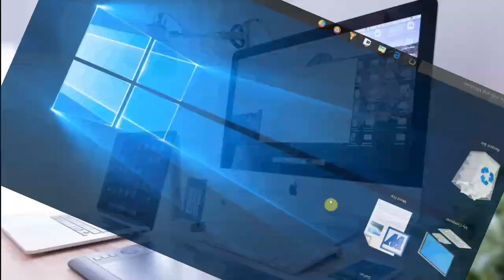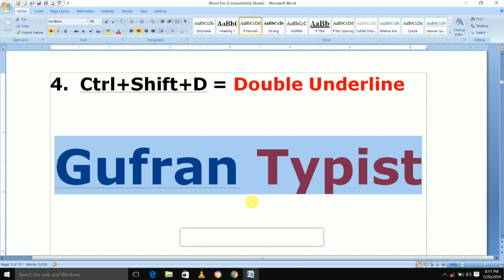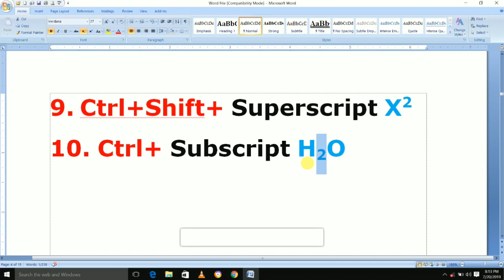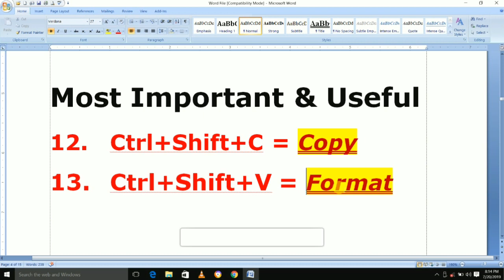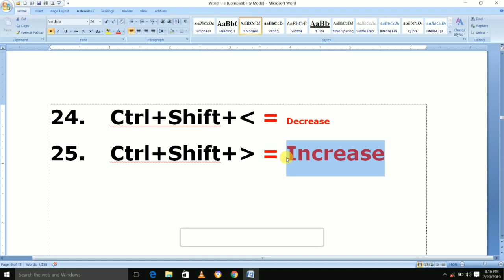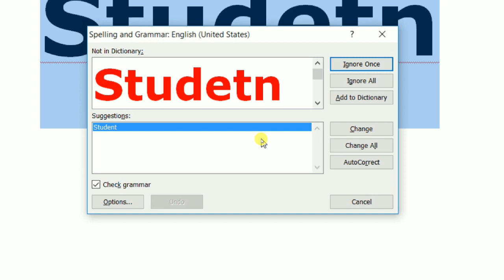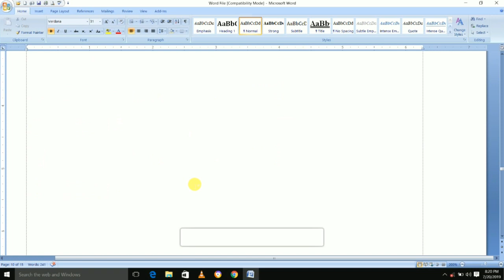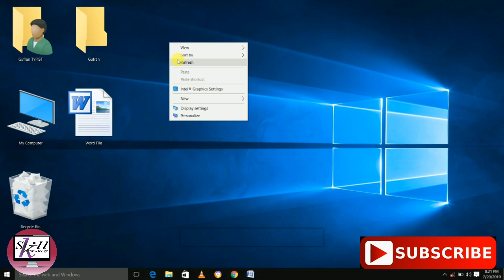Ms Word की 190 Latest Shortcut Keys || Advance MS-Word || Advance Shortcut keys in ms word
Dosto is video me maine aapko ms word per kuch best and top latest shortcut key provide kiya hai hame umeed hai ki ye video aapko pasand zaroor ayegi.

Thanks!